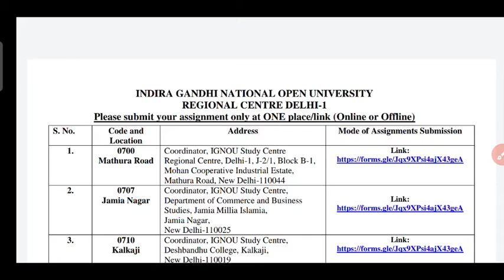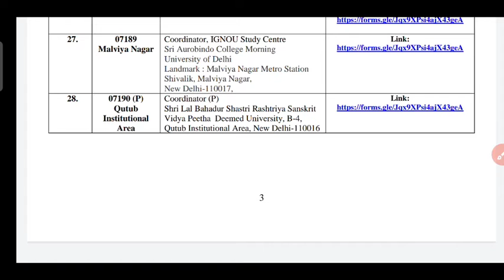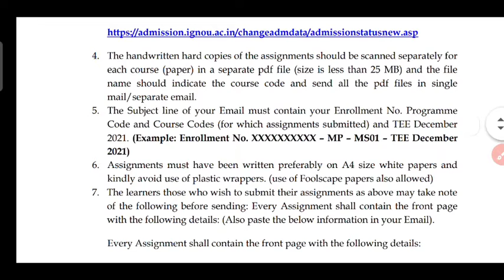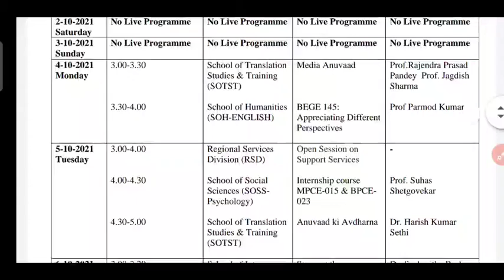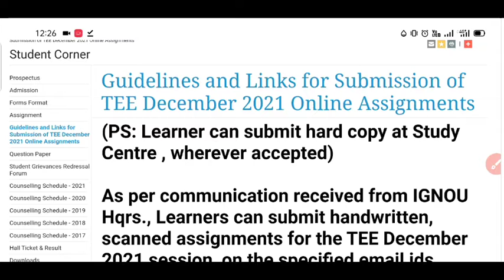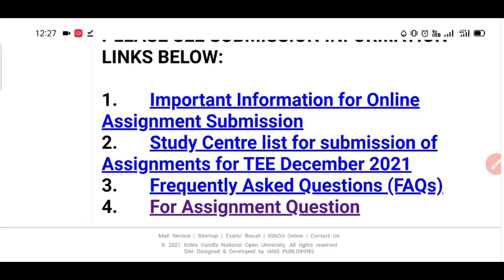IGNOU University 5 New Notification Update | Assignment Submission Guidelines new Update |IGNOU News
ignou updates 2021 today
IGNOU Result Update 2021
ignou University latest update